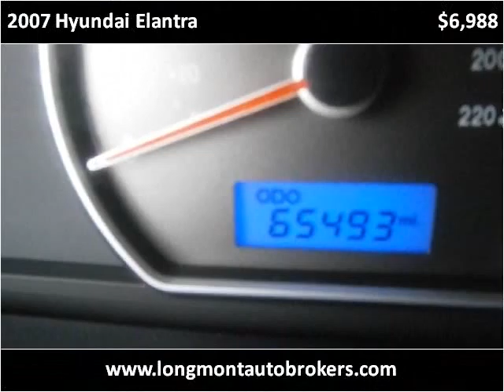2007 Hyundai Elantra Used Cars Longmont CO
This 2007 Hyundai Elantra is available from Longmont Auto Brokers.